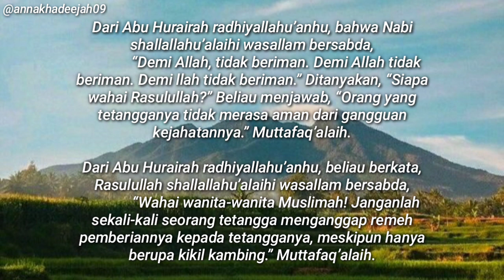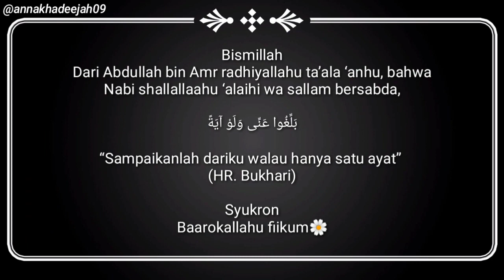DENGARKAN!! Inilah Do'a yang paling sering Nabi panjatkan || Ustadz Dr. Syafiq Riza Basalamah, MA.